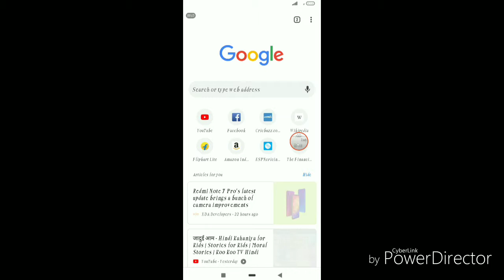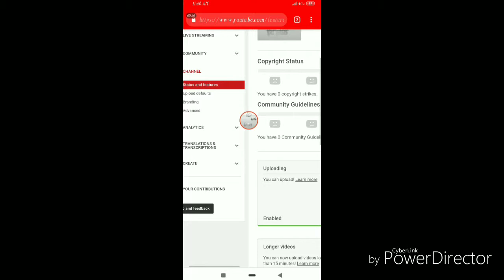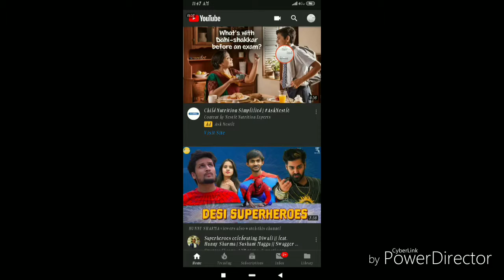How to add tag in our channel